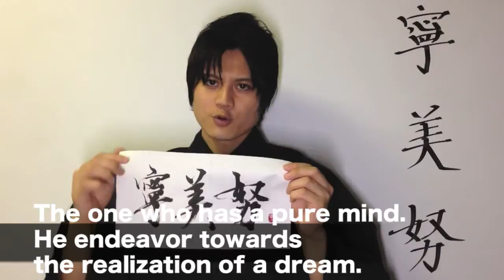Name in Japanese Kanji "David" Written by cou.